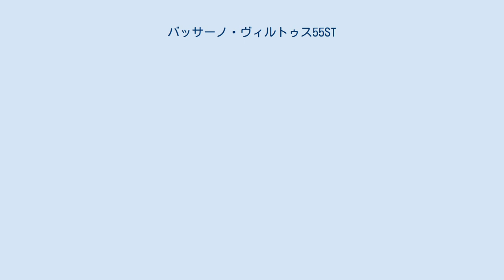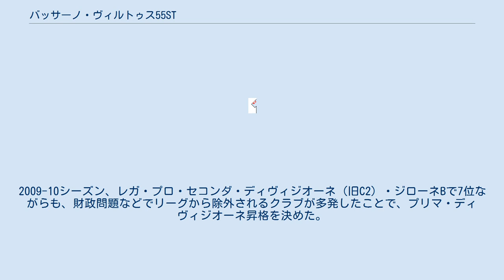バッサーノ・ヴィルトゥス55ST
バッサーノ・ヴィルトゥス55ST（Bassano Virtus 55 Soccer Team）はイタリア・ヴェネト州バッサーノ・デル・グラッパを本拠地としていたサッカークラブチーム。
2017-18シーズンはセリエCに所属していた。
 イタリアの有名アパレルメーカーであるディーゼルの創業者レンツォ・ロッソが、クラブオーナーを務めていた。
クラブ名の「55」は、彼の生まれた1955年に由来している。
また、「カルチョ」や「フットボール」ではなく、アメリカ英語の「サッカー」（Soccer）をクラブ名に冠しているイタリアでは数少ないクラブであった。
 1920年、ACバッサーノ（Associazione Calcio Bassano）として創設。
1968年に同じ町のクラブ、ACヴィルトゥス（Associazione Calcio Virtus）と合併し、ACバッサーノ・ヴィルトゥス（Associazione Calcio Bassano Virtus）となった。
1996年から、現在のクラブ名を名乗っていた。
 長らくアマチュアリーグでの戦いが続いていたが、2004-05シーズンにセリエD・ジローネCで優勝し、セリエC2昇格を決めた。
2007-08シーズンにはコッパ・イタリア・セリエCで優勝。
2009-10シーズン、レガ・プロ・セコンダ・ディヴィジオーネ（旧C2）・ジローネBで7位ながらも、財政問題などでリーグから除外されるクラブが多発したことで、プリマ・ディヴィジオーネ昇格を決めた。
2018年には経営破綻したヴィチェンツァ・カルチョと合併し、LRヴィチェンツァ・ヴィルトゥス（L.R. Vicenza Virtus）となった。
 なし